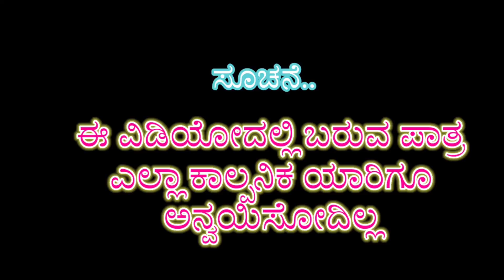ನಿನಗೂ ಇಲ್ಲ ನನಗೂ ಇಲ್ಲ/‎@KanteshBandiganiComedy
ಸುಂದರ ಕಾಮಿಡಿ ವಿಡಿಯೋ
ಇದು ನಿಮಗೆ ಇಷ್ಟವಾದರೆ ನಮ್ಮ ಯುಟ್ಯೂಬ್ ಚಾನೆಲ್ ಸಬ್ಸ್ಕ್ರೈಬ್ ಮಾಡಿ ಹಾಗೂ ಶೇರ್ ಮಾಡಿ ಹಾಗೂ ಲೈಕ್ ಮಾಡಿ ಹಾಗೂ ಕಮೆಂಟ್ ಮಾಡಿ ತಿಳಿಸಿ ...

ನಿಮ್ಮ ಪ್ರೀತಿ ವಿಶ್ವಾಸ ನಮ್ಮ ಯೂಟ್ಯೂಬ್ ಚಾನೆಲ್ ಮೇಲೆ ಸದಾ ಇರಲಿ

ನಿಮ್ಮ ಸಪೋರ್ಟ್ ನಮಗ ಬಹಳ ಮುಖ್ಯ

ಇನ್ನು ಜಾಸ್ತಿ ಜಾಸ್ತಿ ಸಪೋರ್ಟ್ ಮಾಡ್ದೆ ನಾವು ಜಾಸ್ತಿ ವಿಡಿಯೋಗಳನ್ನು ಮಾಡುತ್ತೇವೆ

ಎಲ್ಲರಿಗೂ ಧನ್ಯವಾದಗಳು ನಮಸ್ಕಾರ 🙏🙏🙏🙏🙏

ವಿಡಿಯೋದಲ್ಲಿ ಏನಾದರೂ ತಪ್ಪಾಗಿದ್ರೆ ದಯವಿಟ್ಟು ನಮ್ಮನ್ನು ಕ್ಷಮಿಸಿ

ನಿಮ್ಮ ಮನೆ ಮಕ್ಕಳು ತಪ್ಪು ಮಾಡಿದರೆ ಎಂದು ತಿಳಿದು ನಮ್ಮನ್ನು ಕ್ಷಮಿಸಿ